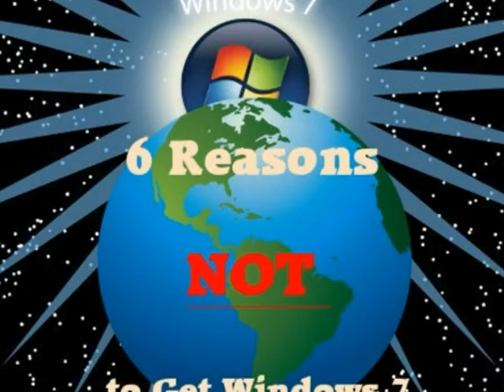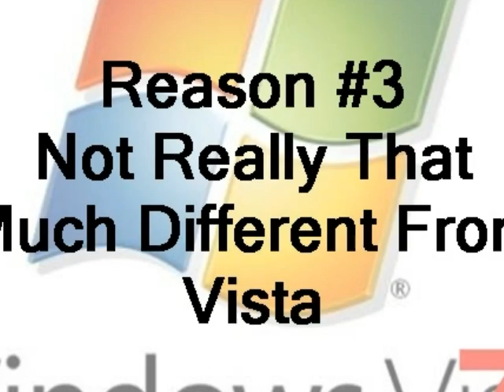6 Reasons Not to Get Windows 7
-- After a year of hype, the Windows 7 operating system has finally been released. While reviews have been mostly positive, there are several good reasons why you might not want to get it just yet. Here are 6 reasons why you might want to think twice.